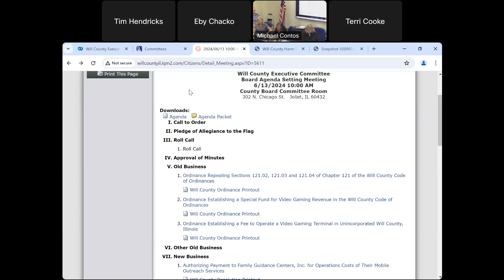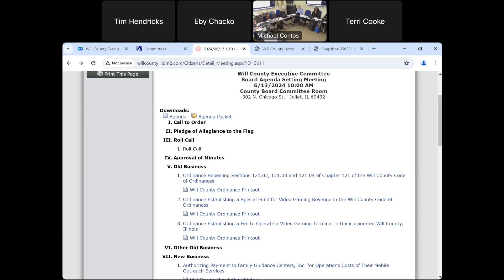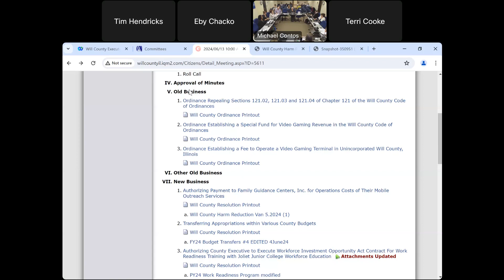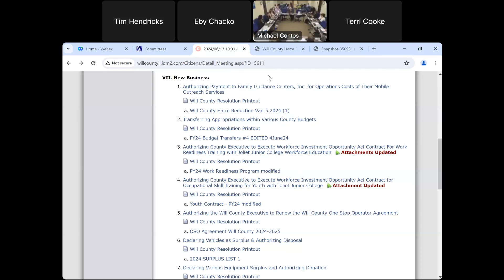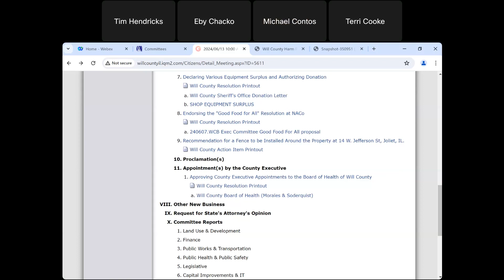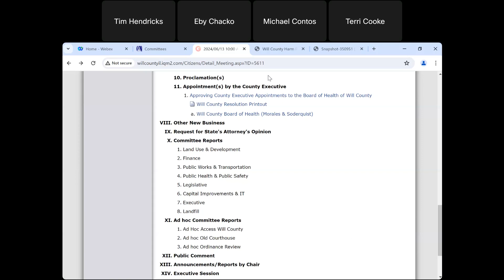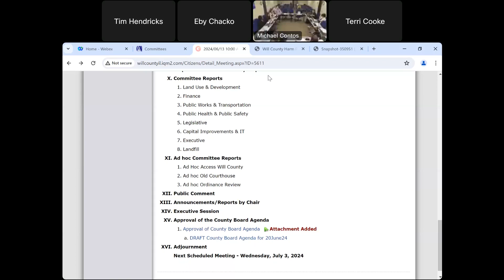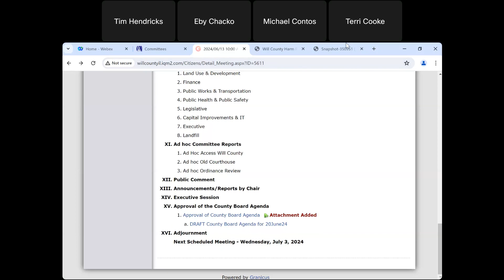Will County Executive Committee Meeting June 13, 2024